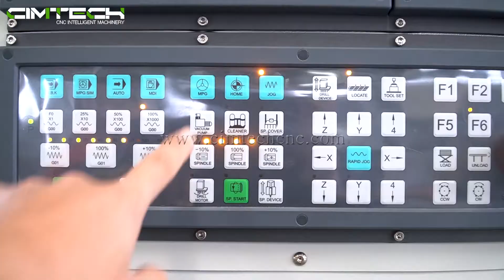High precision cnc nesting machine, 1530 ATC Wood Cutting Machine